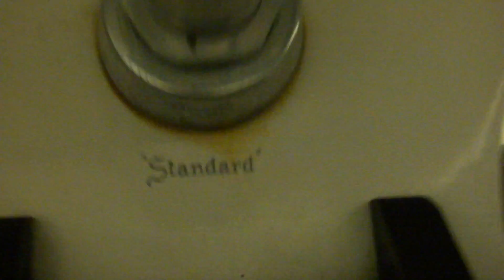065: A 1965 bathroom in the engineering building, featuring Standard toilets and urinals.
This bathroom is completely original.